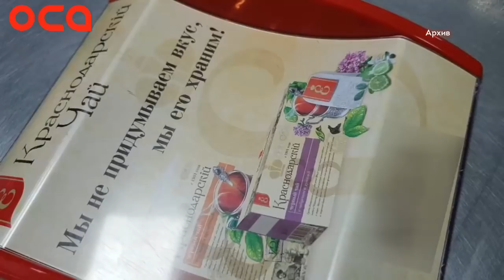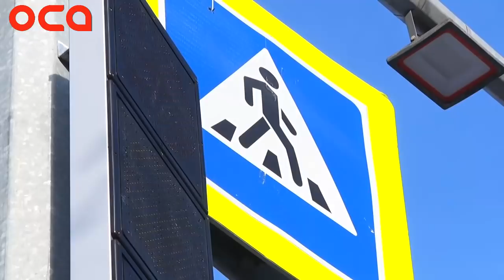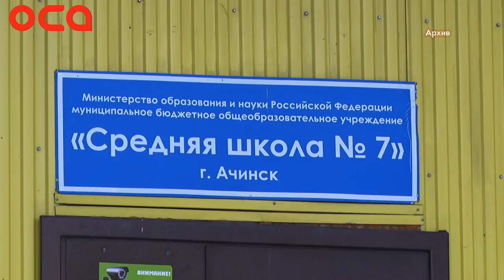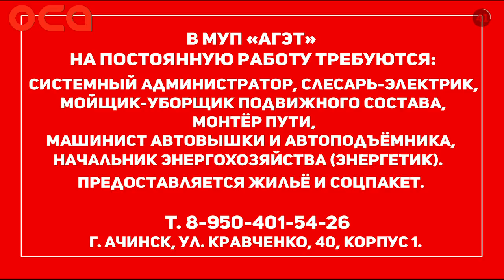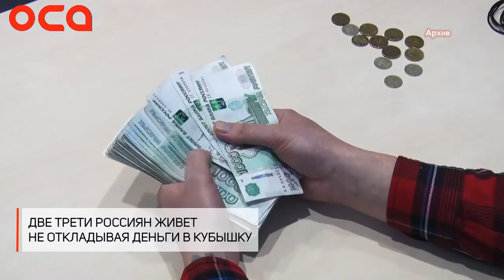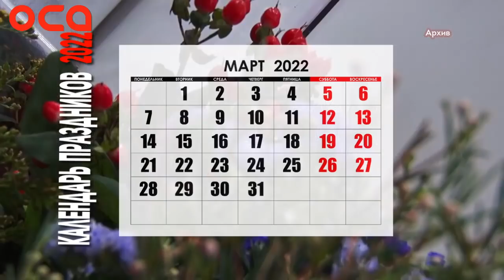Новости телеканала "ОСА" 15.02.22